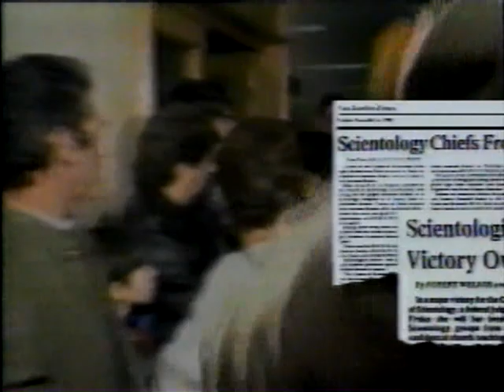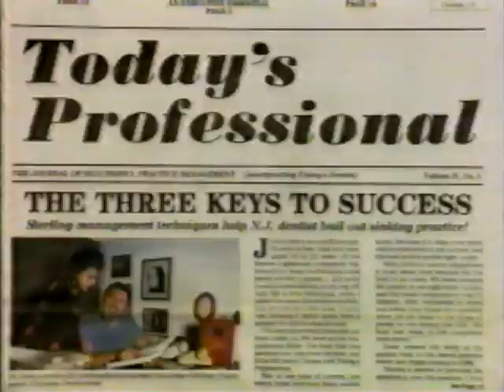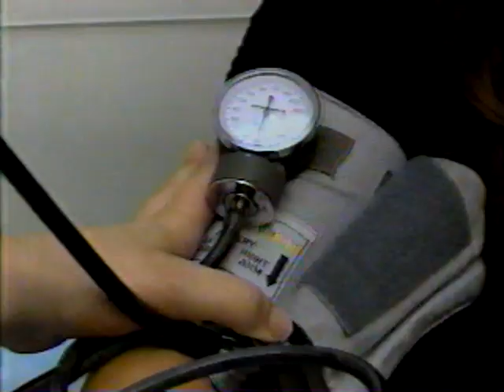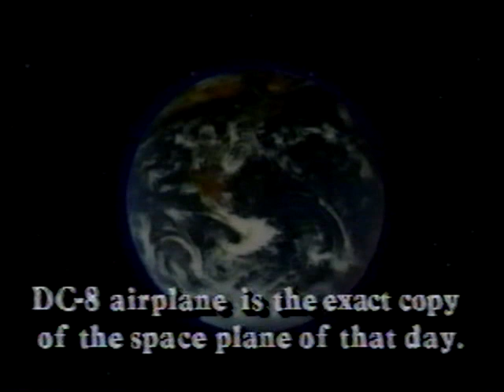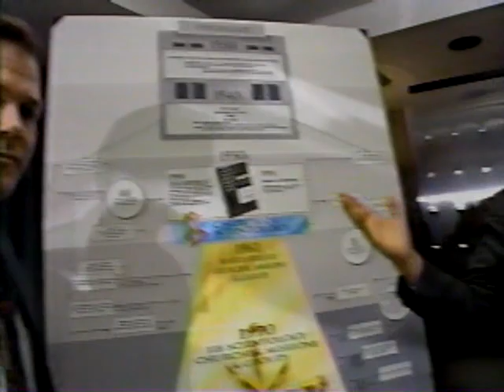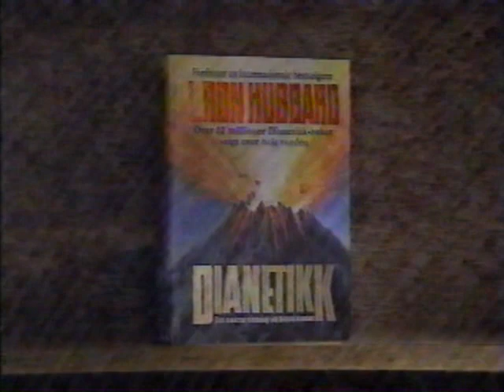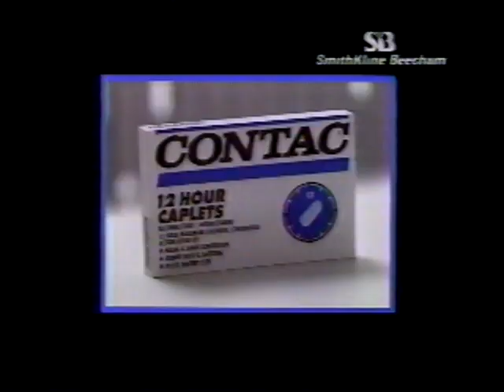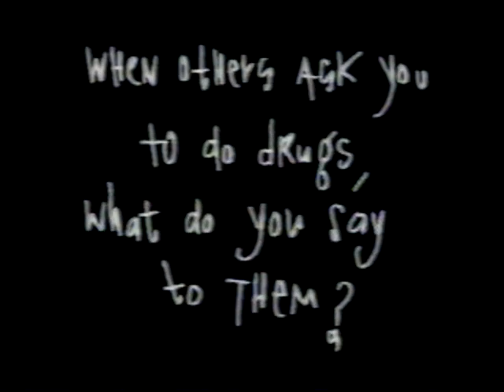David Miscavige - Scientology Interview (1992) Nightline with Ted Koppel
for more videos plus strange film nights in London.

Live interview from Nightline, 14th February, 1992 with Scientology leader David Miscavige, hosted by Ted Koppel. Full VHS recoding, including the original TV commercials.